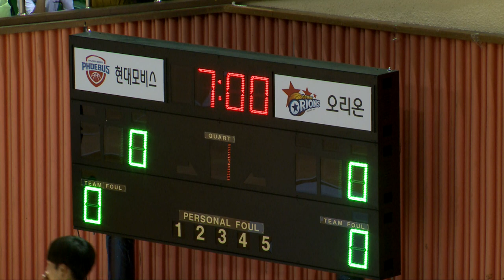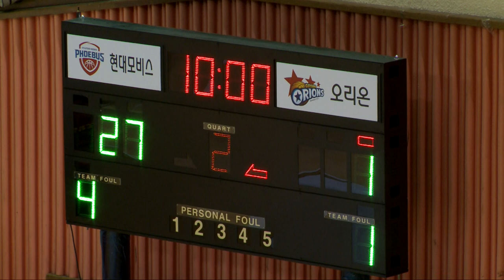2018 KBL유소년클럽농구대회 2일차B코트 no14 (고D) 현대모비스 vs 오리은 (2018.8.11)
2018 KBL유소년클럽농구대회 2일차B코트 no14 (고D) 현대모비스 vs 오리은 (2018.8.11)